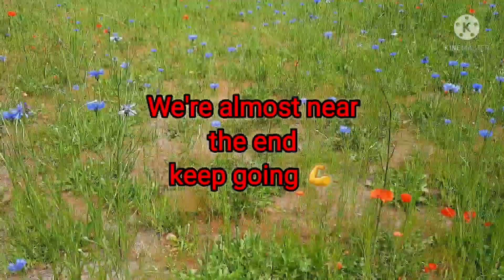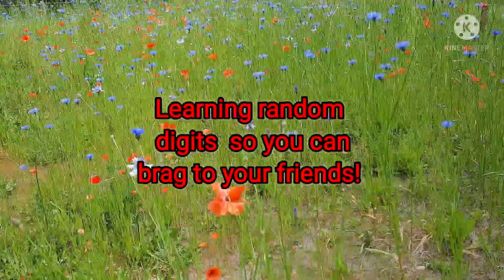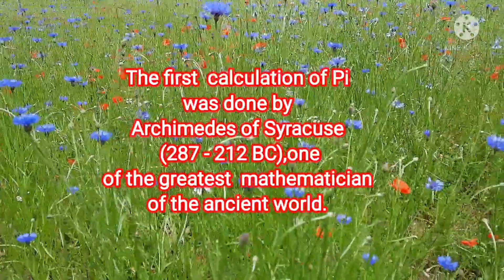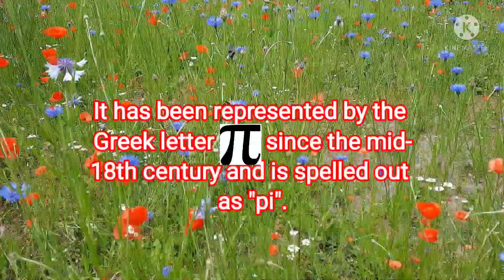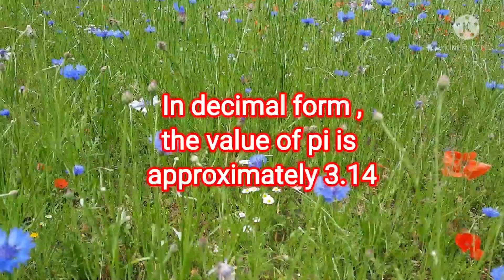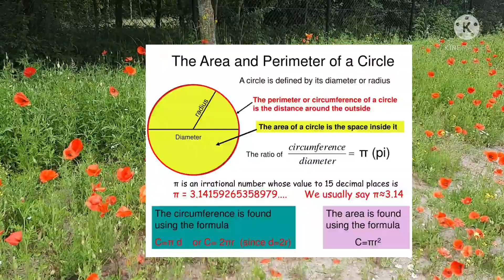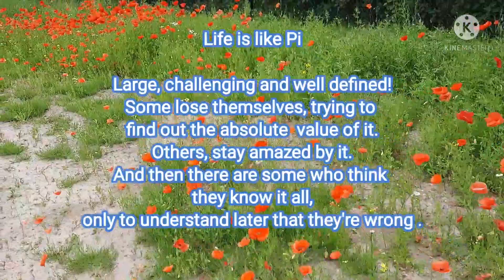100 DIGITS OF PI|THE PI SONG|AsapSCIENCE OF PI| PI FACTS ABOUT|Froilan's World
100 DIGITS OF PI|THE PI SONG|ASAPSCIENCE OF PI|PI FACTS |Froilan's World

Please don't forget to give a thumbs-up 👍.